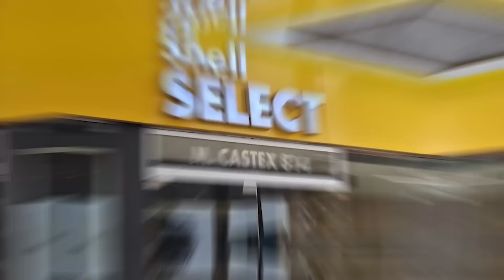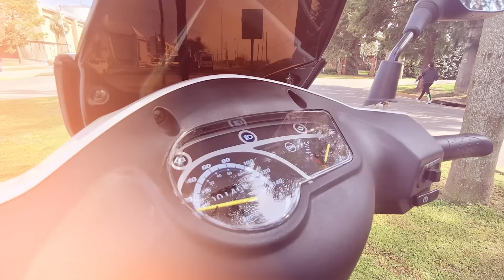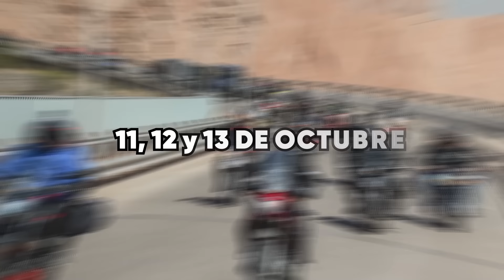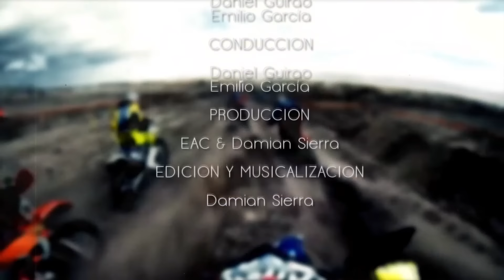EL ANGEL COPILOTO #1046 - 07 DE SEPTIEMBRE DE 2024 PROGRAMA COMPLETO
BAMP GROUP
PRESENTACIÓN CF MOTO 450NK
TEST DRIVE SYM ORBIT II 125